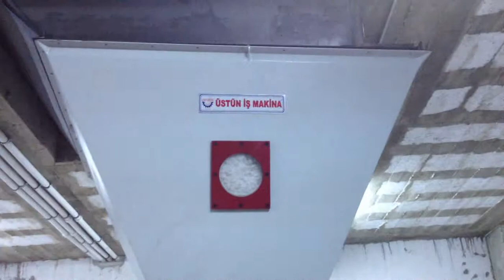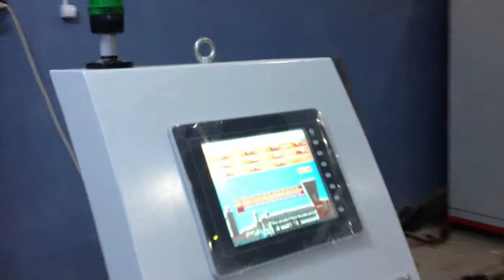150 EXTRUDER GRANULE MACHINE - GRANÜL MAKİNASI / ISTANBUL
Ø150 EXTRUDER MACHINES- GRANÜL MAKİNASI